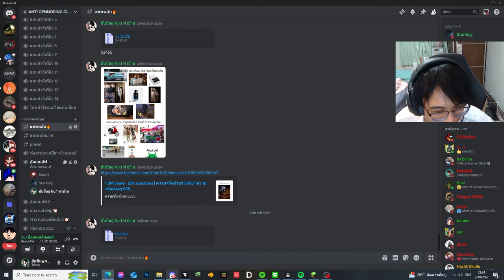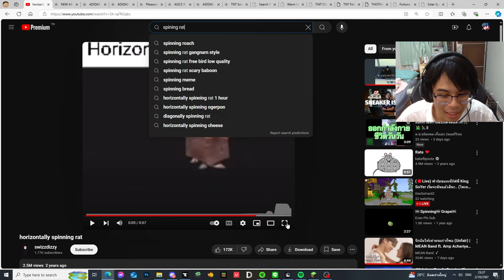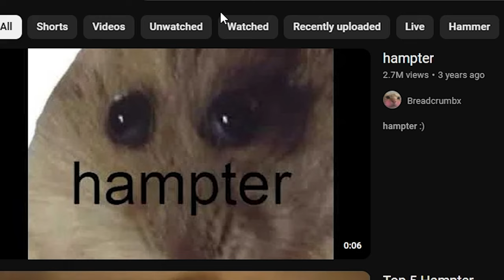มายคราฟ แข่งสุ่มมีมสุดฮาในโลก Internet แล้วมาสู้กัน555 ปวดหัวสุดด